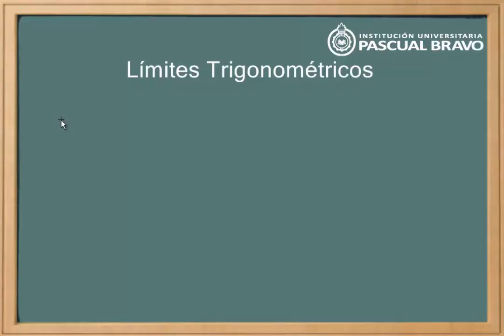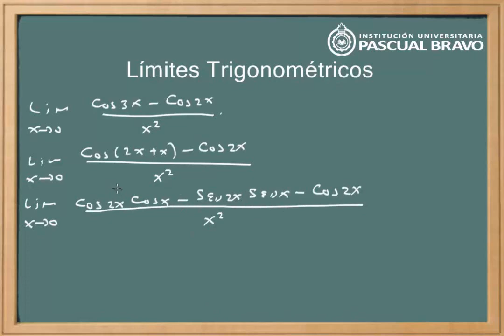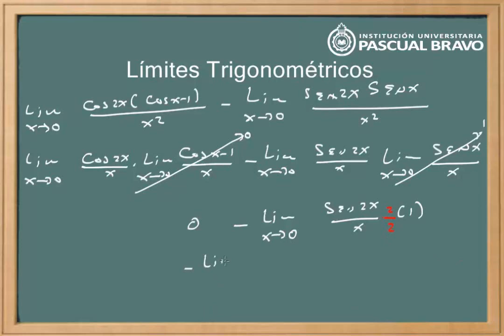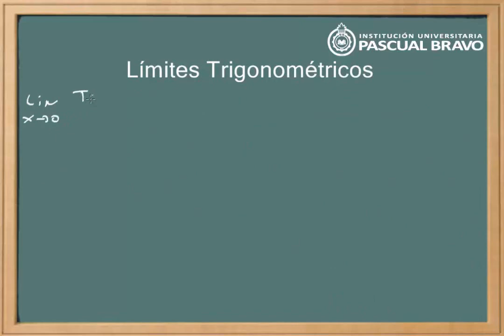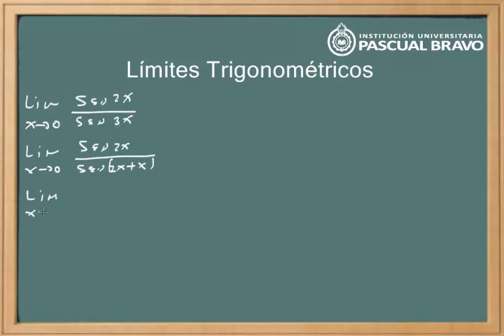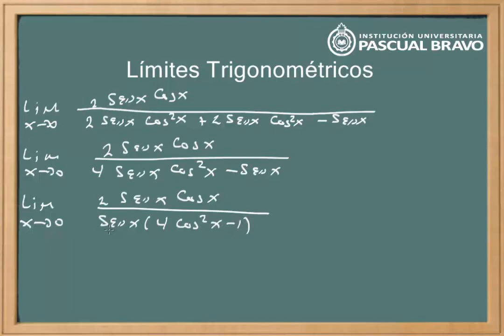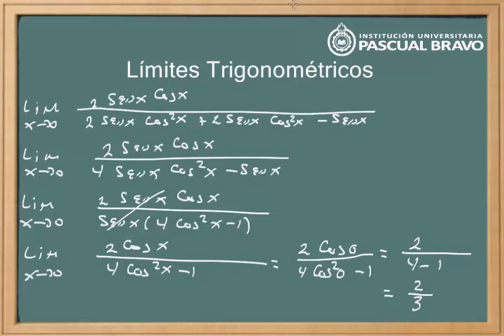Límites trigonométricos 3